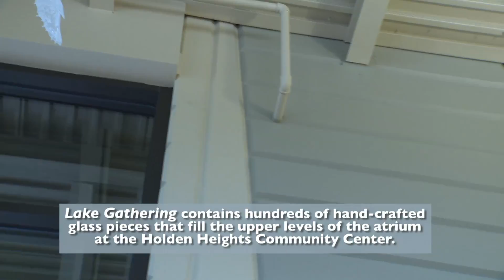Did You Know - Holden Heights Community Center Art Installation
Holden Heights Community Center Art Installation August 11 2016. Artist Michele Gutlove describes her glass work Lake Gathering.